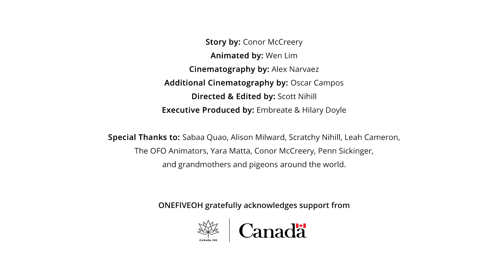CONOR MCCREERY'S GRANDMOTHER IS A PIGEON -- ONEFIVEOH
Conor McCreery tells the unforgettable story of his grandmother, in this charming animation from the folks at ONEFIVEOH.

Story by: Conor McCreery
Storyboards & Animation by: Wen Lim
Cinematography: Alex Narvaez
Additional Cinematography: Oscar Campos
Directed & Edited by: Scott Nihill
Produced by: Hilary Doyle & Embreate